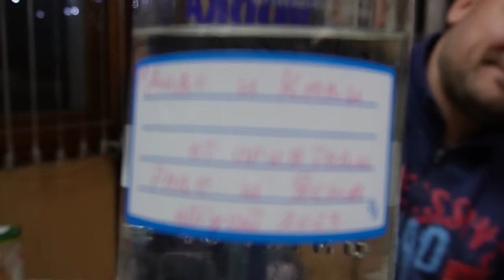ЖИВОТ НА СЕЛО: гурме супа от коприва - пълна излагация в кухнята| Кали става за смях